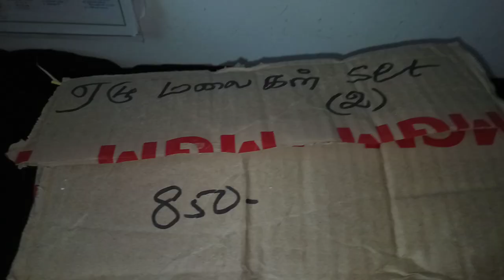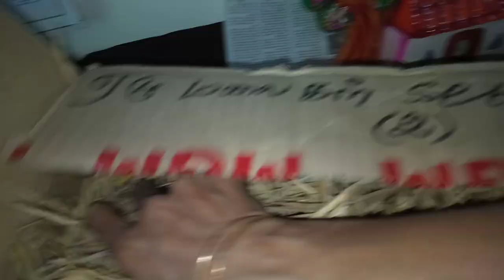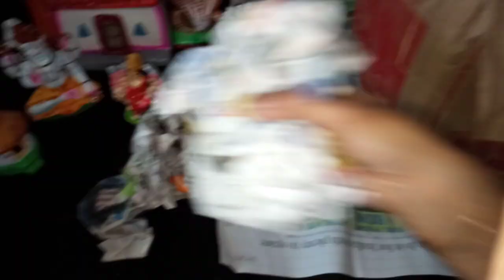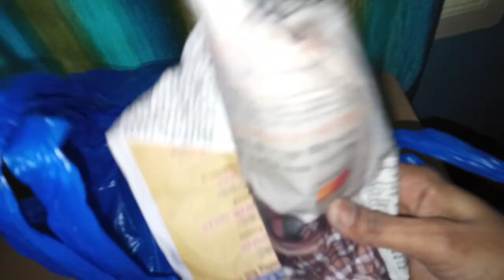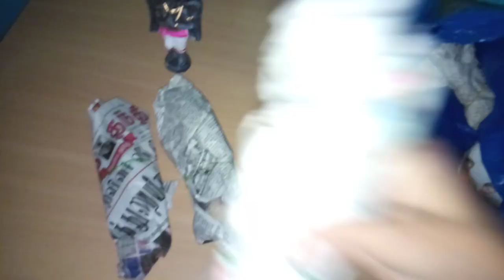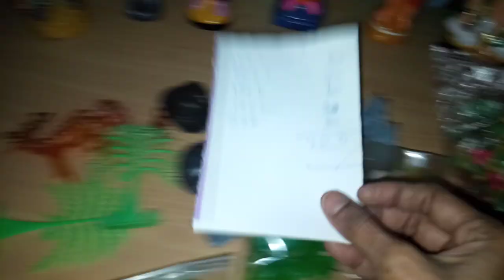Kolu Bommai Shopping /Vijaya Dashami/2018 @Aksharam Akshayam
@Aksharam Akshayam